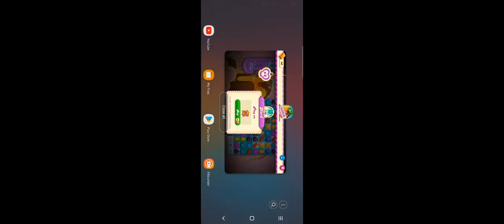Candy Crush soda saga level 300 almost level 400 special